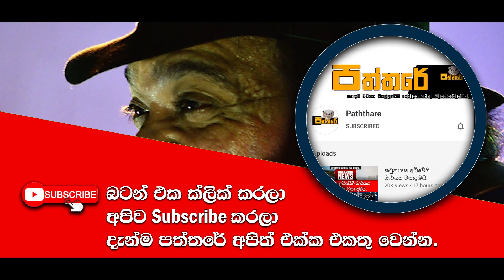ගායක සුනිල් පෙරේරා මහතා අභාවප්‍රාප්ත වෙයි.